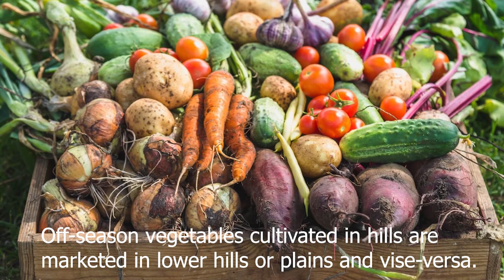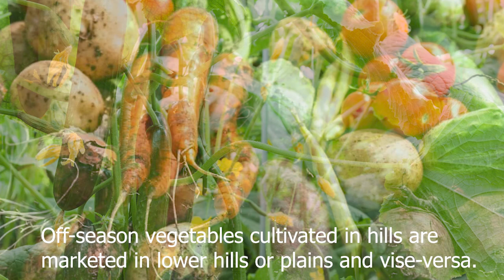Off season vegetable production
Extra income can be earned from off-season vegetable production from limited space.